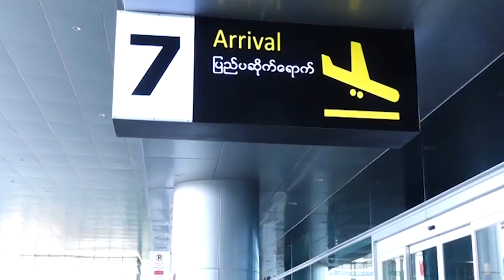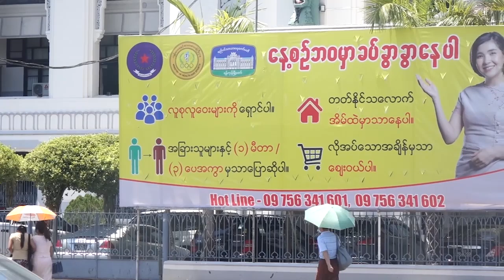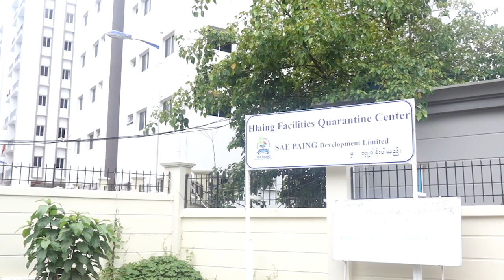DVB - နိုင်ငံရပ်ခြားကနေ ပြန်လာသူတွေ Covid19 ရှိမရှိ ဓာတ်ခွဲစစ်ဆေးဖို့ အခက်ခဲရှိနေတယ်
နိုင်ငံရပ်ခြားကနေ ပြန်လာသူတွေ အားလုံးကို Covid19 ဗိုင်းရပ်စ်ရှိမရှိ ဓာတ်ခွဲစစ်ဆေးဖို့ အခက်ခဲရှိနေတယ်လို့ ကျန်းမာရေးနဲ့ အားကစားဝန်ကြီးဌာန တာဝန်ရှိသူကပြောပါတယ်။ ဒီသတင်းကိုမေစုပေးပို့ထား ပါတယ်။